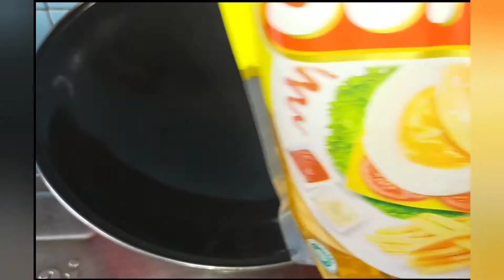Ayam Popcorn simpel rasanya kriuuuuuuk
Bahan :

1. Ayam fillet 1 kg
2. Bawang putih 5 siung ( dihaluskan)
3. Garam 1 sdm
4. Merica bubuk 1/2 sdm
5. Minyak wijen 2 sdm
6. Raja rasa 2 sdm
7. Kunyit bubuk 1 sdt
8. Telur 2 butir
9. Tepung saya bikin campuran sendiri ( 1/2 kg tepung
     terigu dicampur dengan 200 gr tepung Kentucky
     serbaguna ditambah 5 sdm maizena, garam 1/2 sdm,
     penyedap rasa  1 sdt, dan merica bubuk 1/2 sdm di aduk
     hingga  tercampur rata)
11. Minyak untuk menggoreng

Terimakasih banyak atas dukungan nya jangan lupa dukung canel ini terus Ya. 🙏